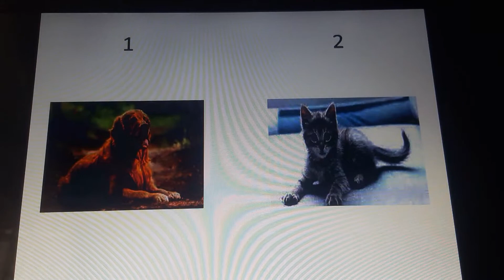sec bakalim 4